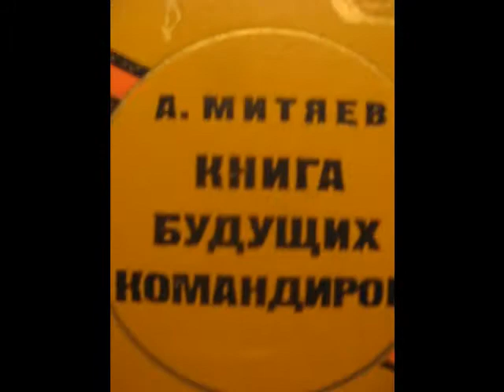Книга будущих командиров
Известная (в своё время) книга А.Митяева 1974 года.